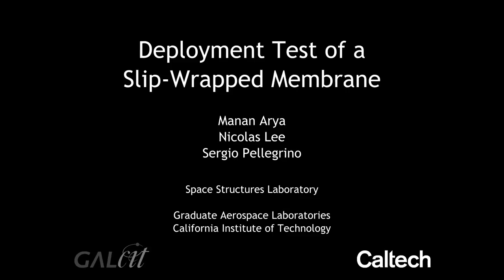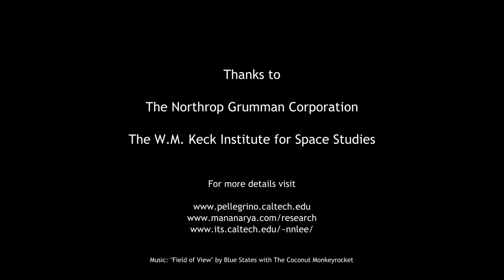Deployment Test of a Slip-Wrapped Membrane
Membranes can be useful for space structures requiring large area and low mass. We have developed a novel technique, called slip wrapping, for packaging membranes tightly and efficiently.

Here we demonstrate the controlled unfolding, or deployment, of a slip-wrapped membrane.

Music: "Field of View" by Blue States with The Coconut Monkeyrocket